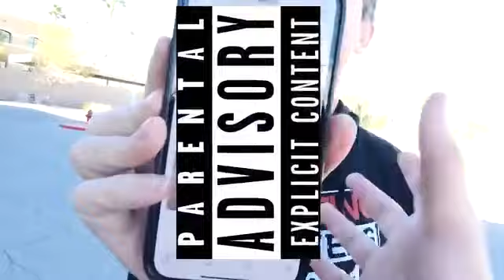Sreop Castilian Mute